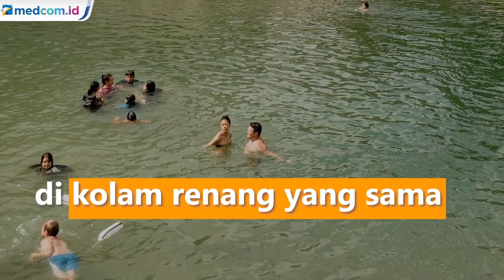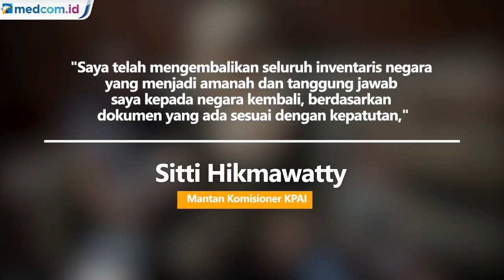Dipecat dari Komisioner KPAI, Sitti Hikmawatty Terima Keputusan Jokowi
Pada Februari 2020 lalu, masyarakat dibuat geger dengan pernyataan dari Komisioner KPAI Sitti Hikmawatty menyatakan bahwa kehamilan bisa saja terjadi ketika perempuan dan laki-laki berenang pada sebuah kolam renang yang sama. Menurutnya, kehamilan yang berindikasi dari kolam renang merupakan contoh dari hamil tak langsung atau tanpa bersentuhan secara fisik. Hal tersebut membuat kegaduhan di tengah masyarakat dan menuai kritik di berbagai kalangan. Menurut Dewan Etik Komisi Perlindungan Anak Indonesia (KPAI) merupakan pelanggaran etika pejabat publik yang seharusnya dijunjung tinggi setiap anggota KPAI. Hal tersebut membuat Presiden Jokowi resmi memberhentikan Sitti Hikmawatty dari posisinya sebagai komisioner KPAI. Pemberhentian Sitti dilakukan melalui Keputusan Presiden Nomor 43/P Tahun 2020. Sitti pun menerima dan menghormati keputusan Presiden Jokowi tersebut dalam keterangan pers melalui telekonferensi, Selasa (28/4/2020).